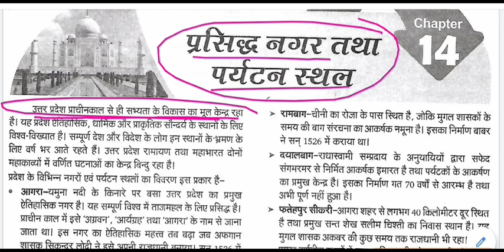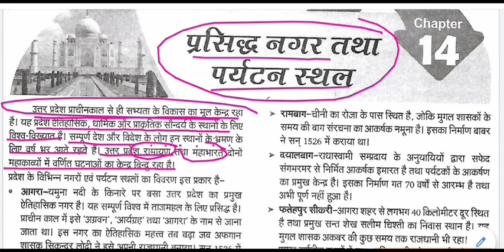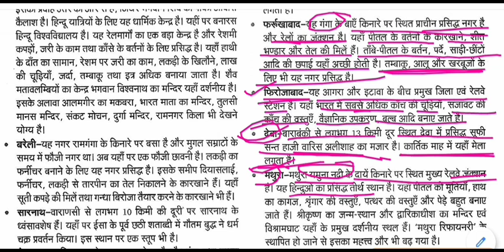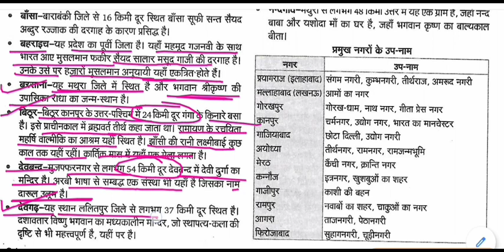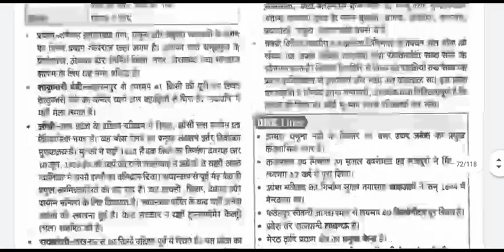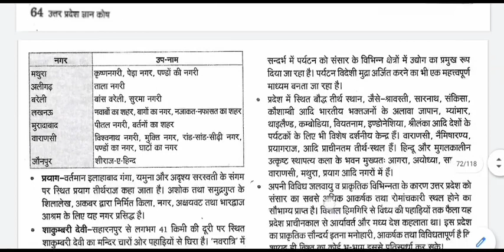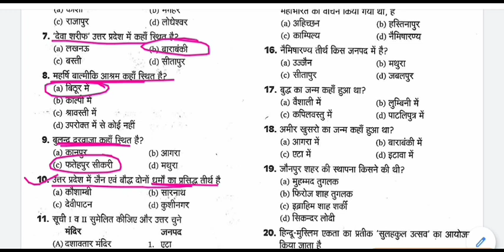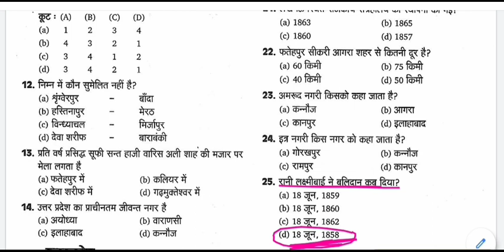उत्तर प्रदेश सामान्य ज्ञान - प्रसिद्ध नगर तथा पर्यटन स्थल